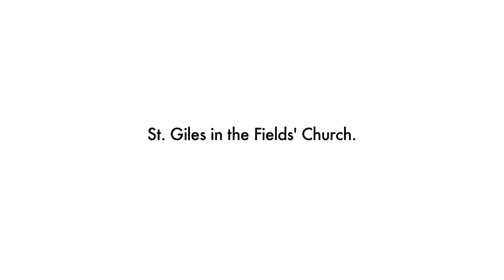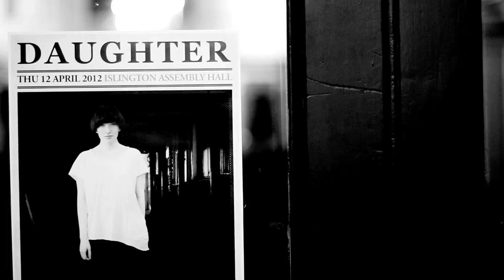Daughter - "Love" (Live from St Giles in the Fields Church)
On the 8th December 2011 Daughter (Elena Tonra, Igor Haefeli & Remi Aguilella) curated an evening of music at St. Giles in the Fields' Church, London.

This video showcases the band - alongside additional guitarist David Jorgensen - performing 'Love', the closing track from their 'The Wild Youth' EP

Daughter's debut album 'If You Leave' is available now via 4AD/Glassnote

Directed / Edited by Babysweet
Filmed by Gregg Houston and Jem Parks
Audio mixed by Paddy Baird